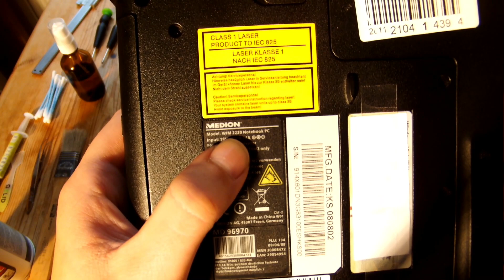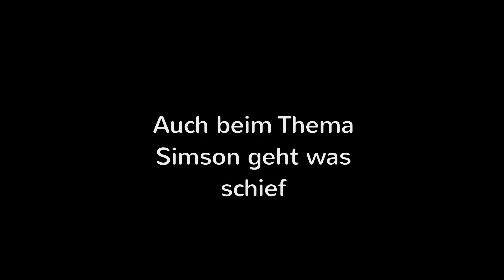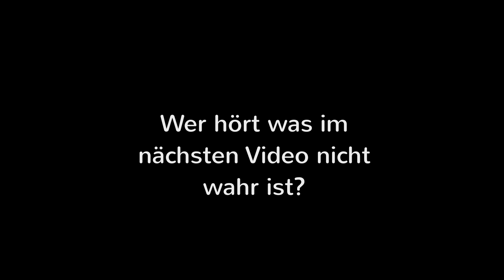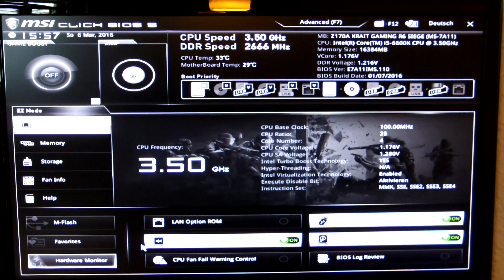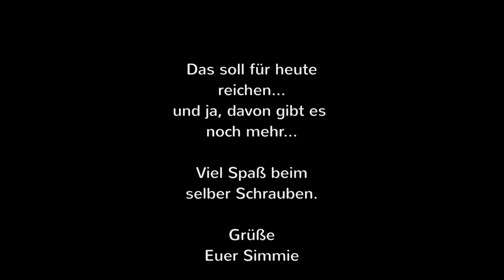Outtakes #1: Auch Simmie verpricht sich...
In diesem Video mal ein paar Szenen, die normalerweise im Mülleimer landen.

Ich wurde mal von einem befreundeten Youtuber angesprochen, wie nahtlos ich meine Videos mache und das es scheint als würde ich die Texte spontan und am Stück sprechen...
Was er damals nicht wusste, seht ihr nun in diesem Video. Viel Spaß dabei.

Dieses Video ist nur ein grober Leitfaden. Es dient nur der Unterhaltung und ist nicht zum Nachmachen geeignet. Weiterhin hat es keinen Anspruch auf Vollständigkeit. Ich wurde vom Hersteller für meine Aussagen nicht bezahlt, sondern gebe in dem Video lediglich meine Meinung wieder. Alle Arbeiten Ihrerseits geschehen auf eigene Gefahr.
Alle Markennamen, Handelsmarken, geschützten Marken, Artworks und Designs, die in diesem Video erwähnt, verwendet oder zitiert werden, gehören ihren entsprechenden Eigentümern.